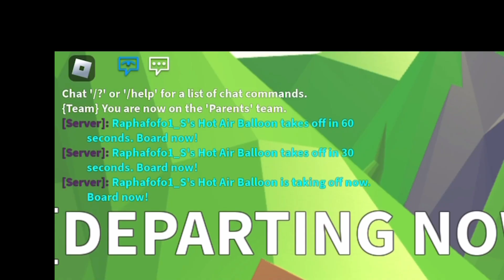*BRAND NEW* Sky Castle Update on ROBLOX Adopt Me!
Adopt Me, STOP BEING A PAY-TO-WIN GAMEEEEEE!

And on ROBLOX games, to show me you’re part of my squad, add Rapha Squad in your roleplay name bio (not RaphafofoSquad; it will be censored) and you may get some free stuff from me… 👀👀

Make sure to follow my dog on Instagram

Play my ROBLOX game here! (The Granny Horror Game) And if your like it, please favorite it, follow it, & give it an upvote